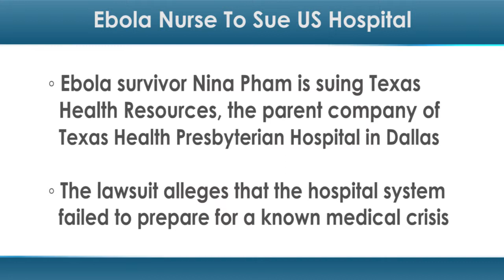Ebola Nurse to Sue US Hospital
A US nurse who contracted Ebola while treating a patient is planning to sue her employer.

Ebola survivor and nurse Nina Pham, who was catapulted into the nation’s discussion on how to manage the fatal disease when she contracted Ebola while caring for a patient, plans to sue her employer, Texas Health Resources, the parent company to Texas Health Presbyterian Hospital in Dallas, for neglecting to protect her, according to The Dallas Morning News.